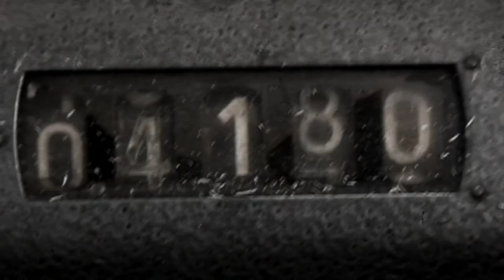HEAD CLEANER - The Chain (OFFICIAL VIDEO)